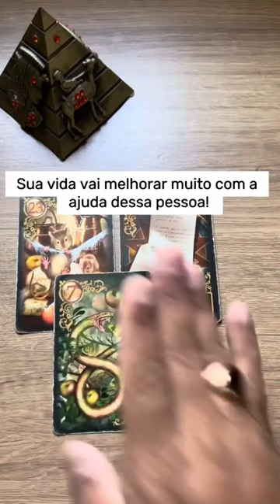ELE HOJE EM RELAÇÃO A VOCÊ! !!💘 [ Tarot Responde ] Tarô [Tarô ] Tarot